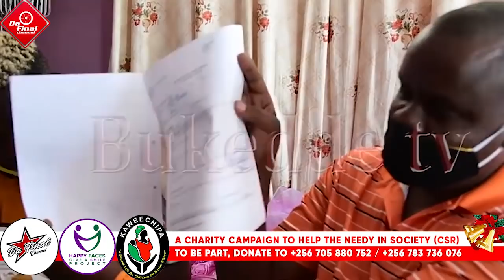FRANK GASHUMBA ATABUKEDDE ABA NRM. BALAAM GIVES FULL FIGURE A PLOT OF LAND. PR MONDO (3in1)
TRENDING STORY